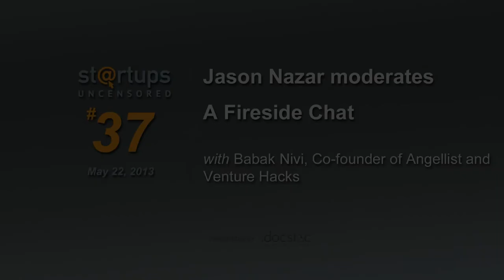Babak Nivi, Co-founder of AngelList and Venture Hacks - Startups Uncensored 37